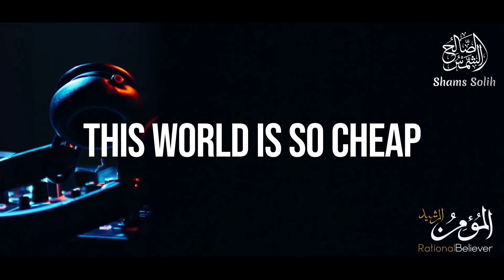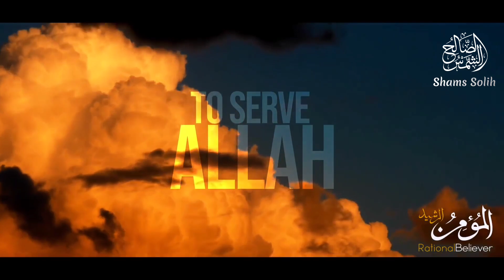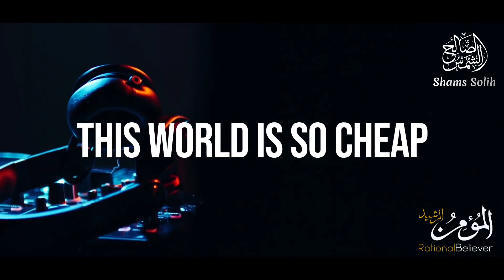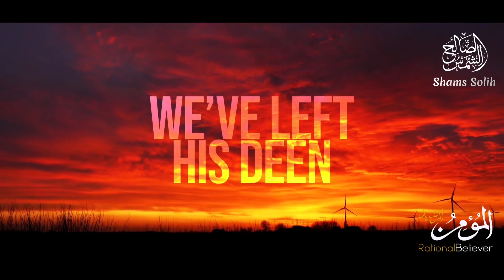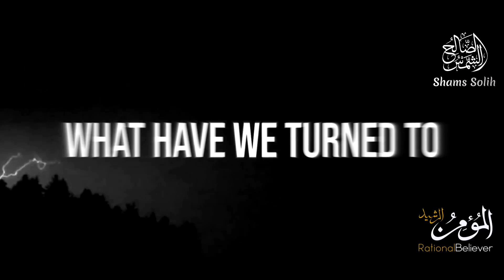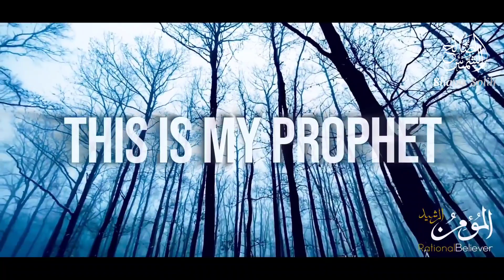ЖУДА КУЧЛИ ЭСЛАТМА: БУ ДУНЁГА НЕГА КЕЛДИНГИЗ? | МУХАММАД ХОБЛОС